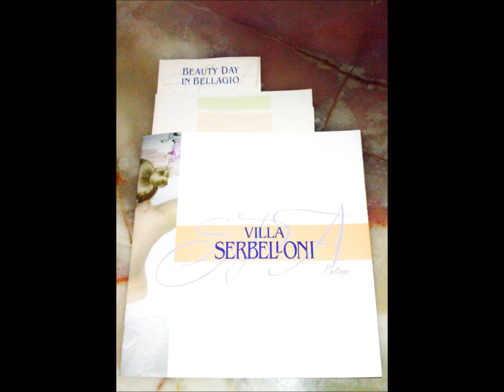Символическая церемония в Италии. Wedding Planners Italy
Символическая церемония в Италии, Белладжио, "Вилла Сербеллони". Романтично и трогательно, с роскошью и изяществом природы начните писать свою историю любви. Координатор, ведущая торжеств в Италии Лариса Мазур, представит уникальные, не имеющие аналогов проекты, учитывая ваши пожелания, и разделит с вами приятные хлопоты по организации и проведению уникального события вашей жизни.